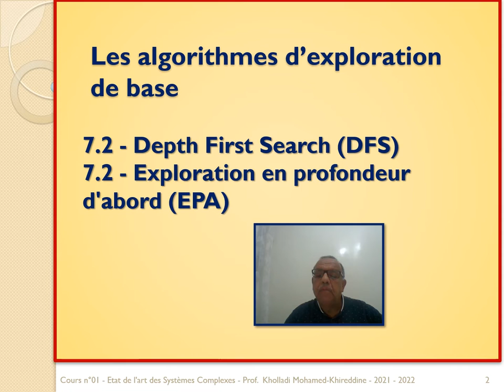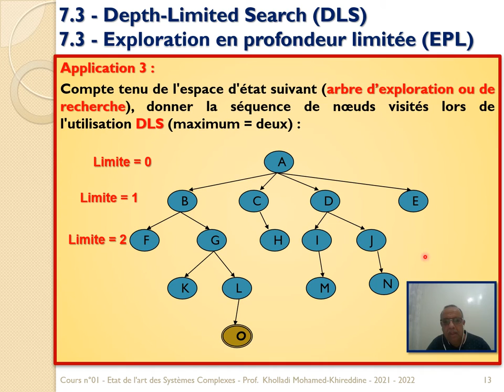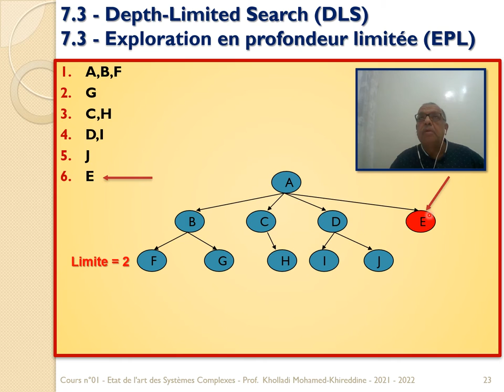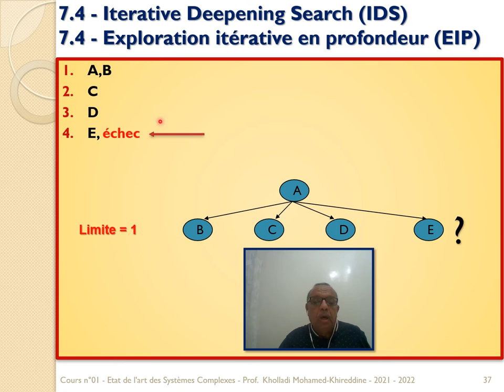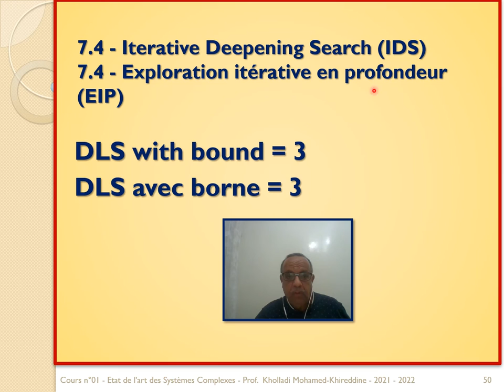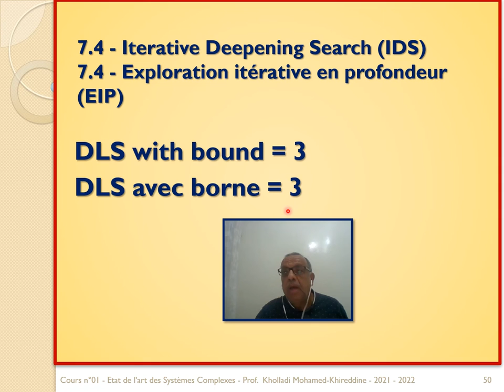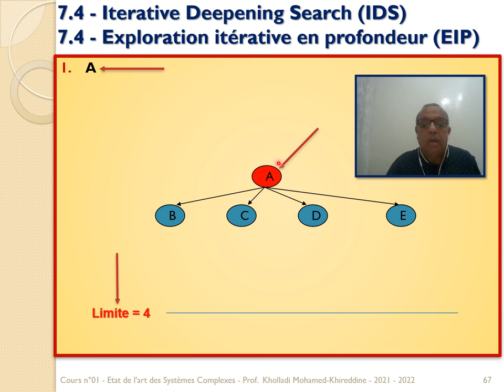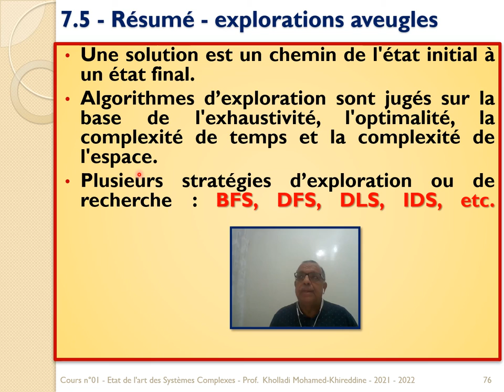Cours 01-04 sur les systèmes complexes Kholladi 2021- 2022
Ce cours, sur les systèmes complexes, est destiné aux étudiants du Master M2 Informatique de l'université Echahid Hamma Lakhdar d'El Oued - Algérie. En fait, ce premier cours est divisé en six parties. Cette vidéo concerne la quatrième partie.